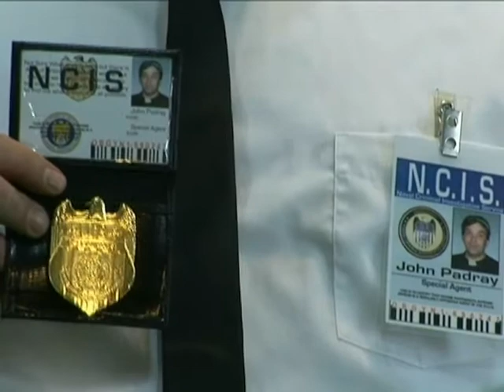1107020-The Mystery Is Solved - Part 2